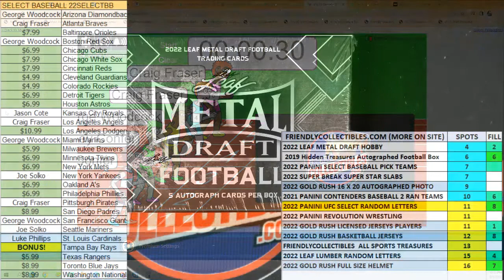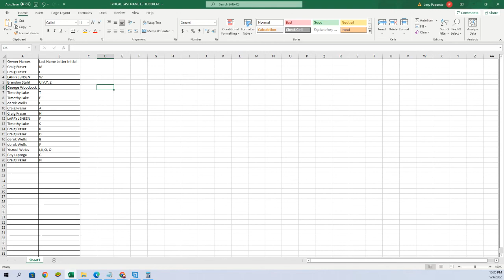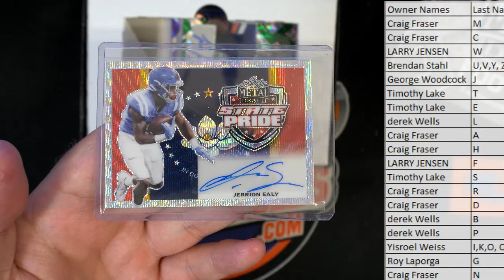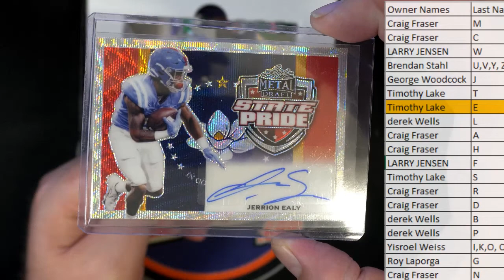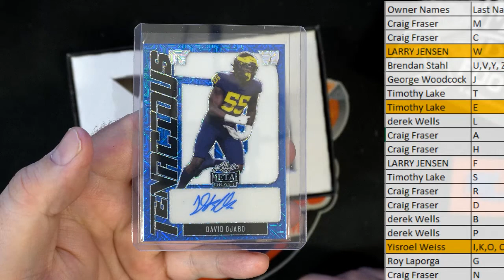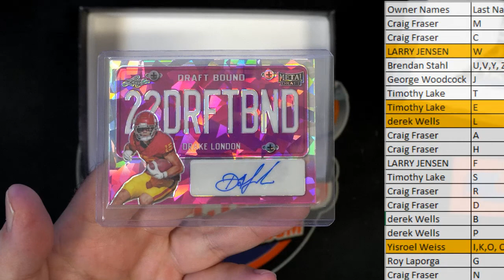2022 Leaf Metal Draft Football Hobby Box ID 22LEAFFBHOB102